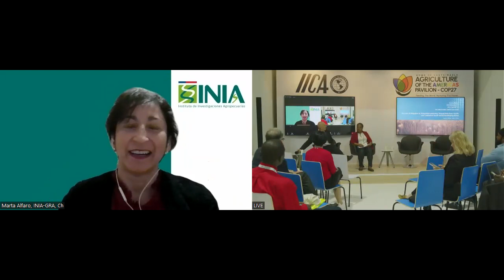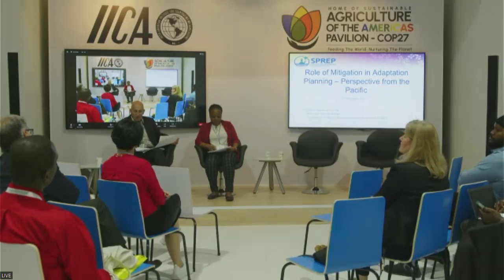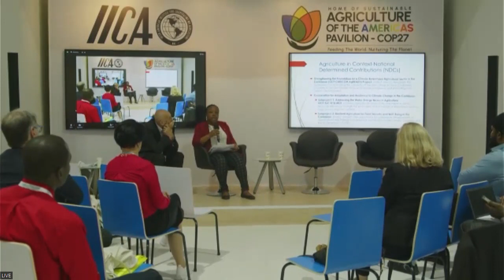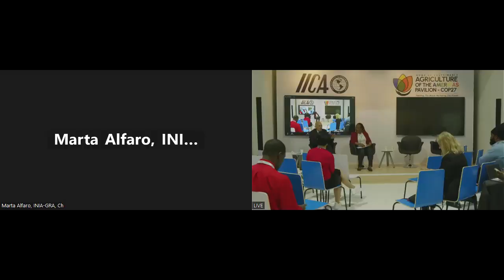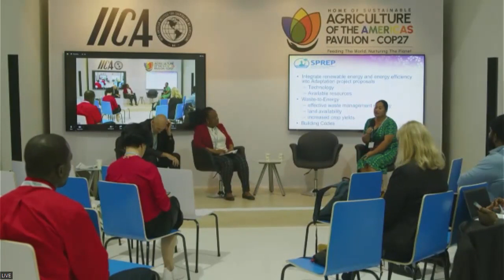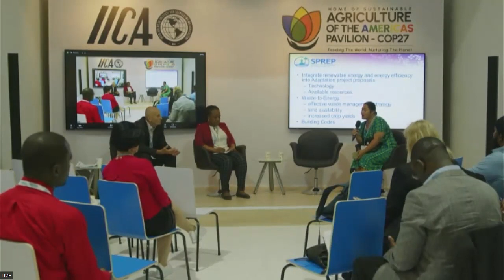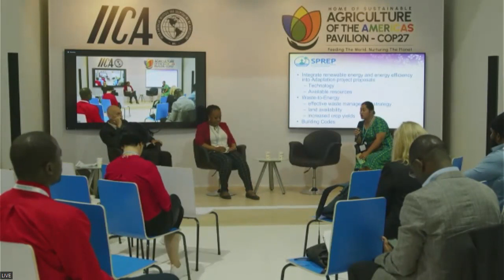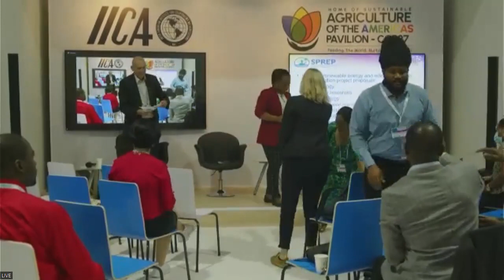14 11 2022 The role of Mitigation in Adaptation planning, Perspectives from Pacific and Caribbean SI